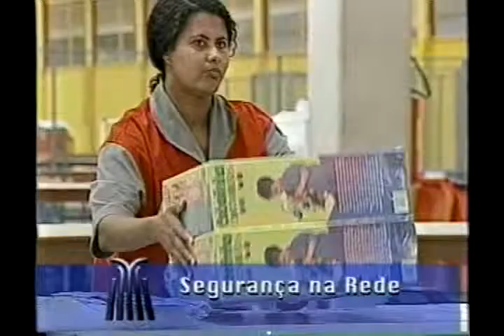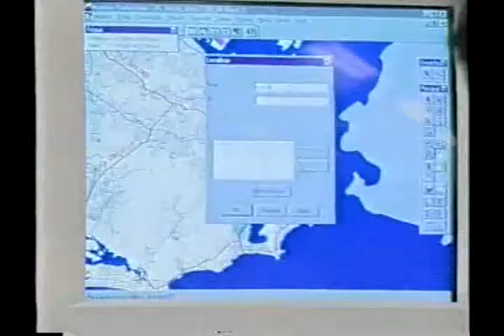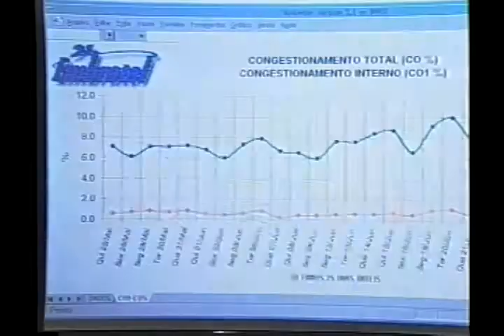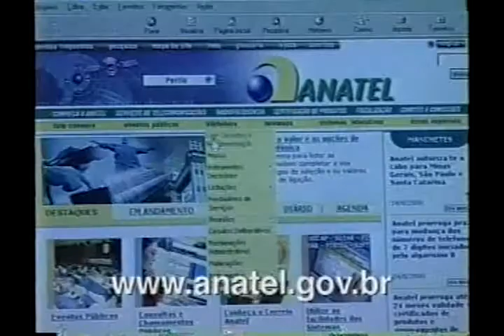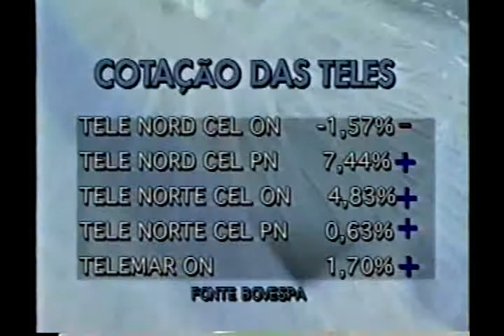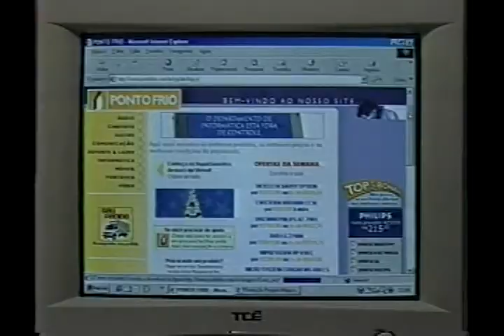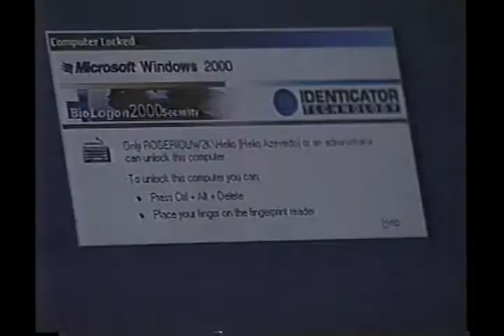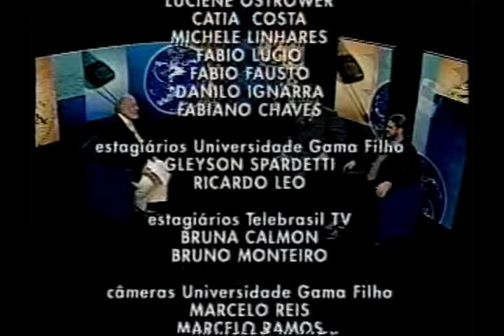Telebrasil TV - Programa 8 - 31/08/2000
Matérias:
Regulamentação das Caixas Postais
Serviços Corporativos
Sala do Cidadão
Segurança na Internet
Europa e segurança virtual

Entrevista
Fernando Nery, Presidente da Módulo Security Solutions
Jornalista convidado : Luciano Frucht, Editor do Portal Hipermídia